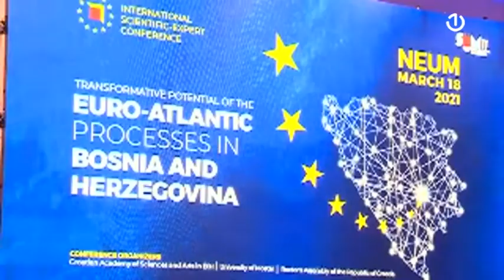Neum: Konferencija „Transformacijski potencijal euroatlantskih procesa u BiH“